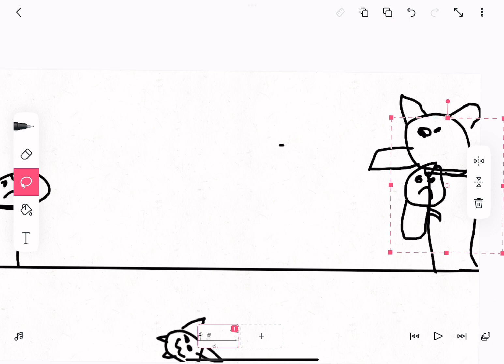The Battle Cats but very low budget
this is so high quality real not fake and you should like and sub